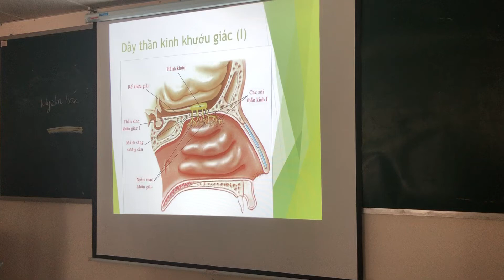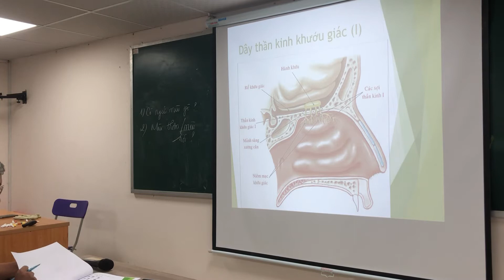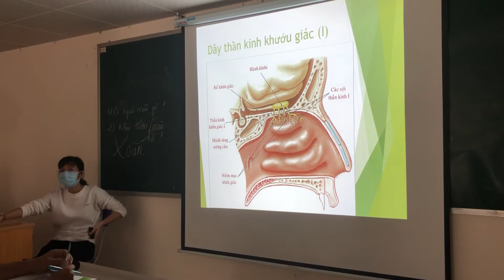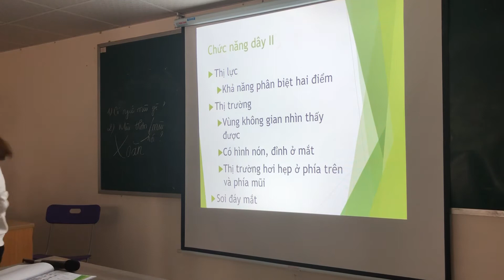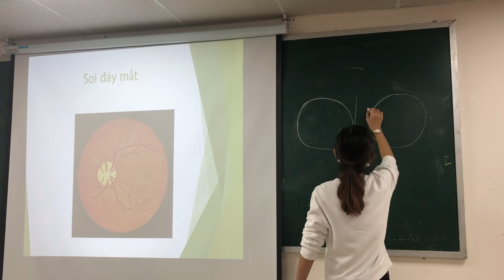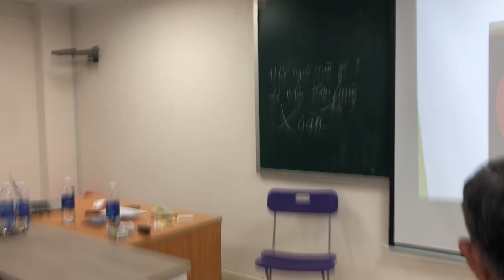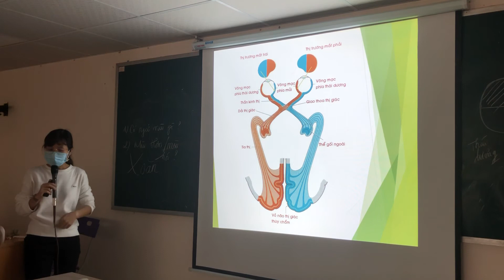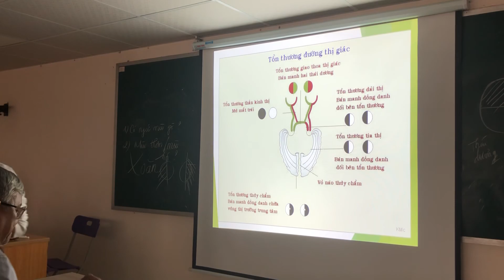Triệu Chừng YHHĐ 41: Khám 12 đôi dây TK sọ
Dây TK Khướu giác